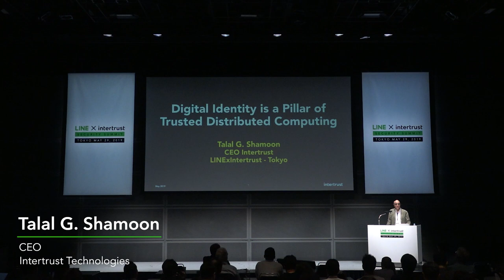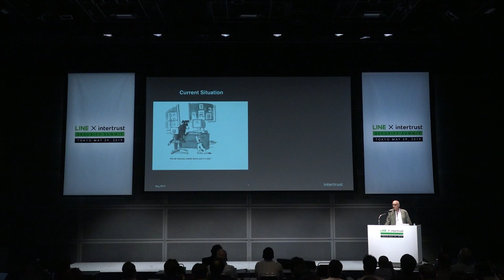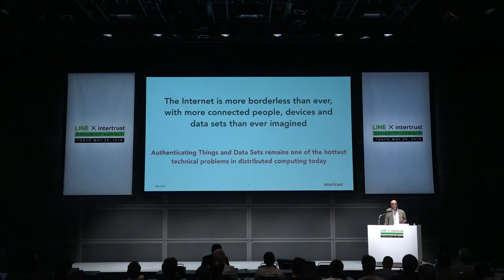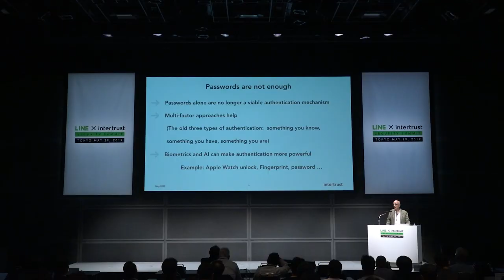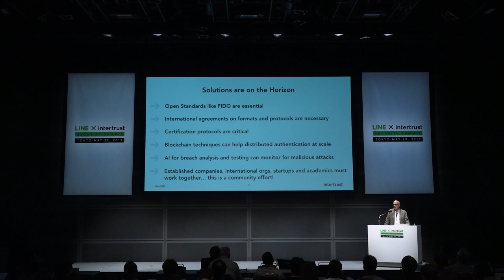5th LINE X INTERTRUST Security Summit: Talal Shamoon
Talal G. Shamoon, CEO, Intertrust Technologies shares his views and analysis of the current developments of the security industry